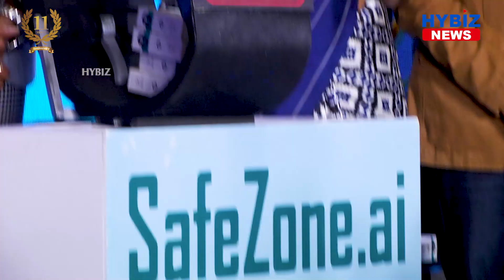Actress Kajal Agarwal Launches Safezone | First Ever Covid Contact Tracing Device in India | Hybiz